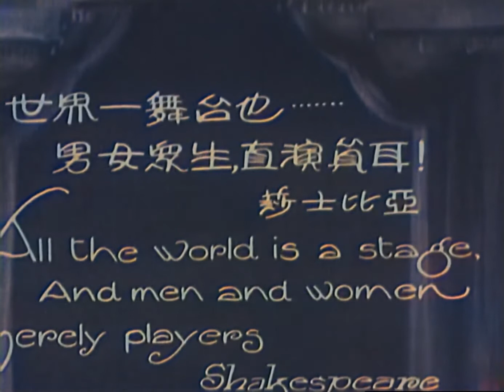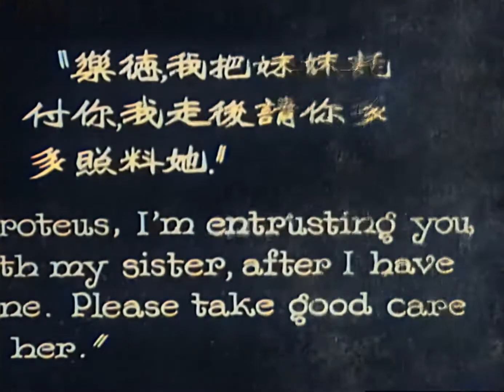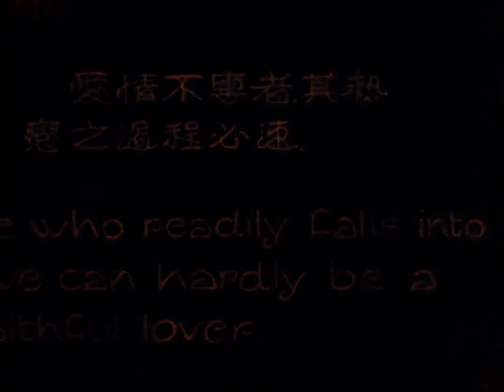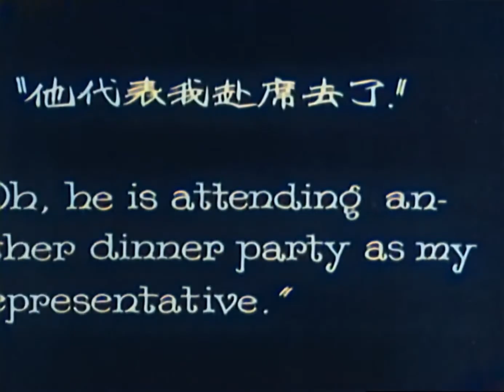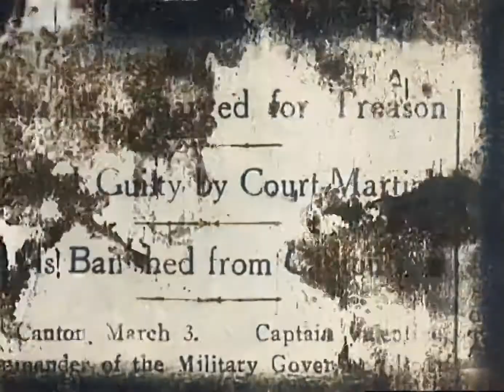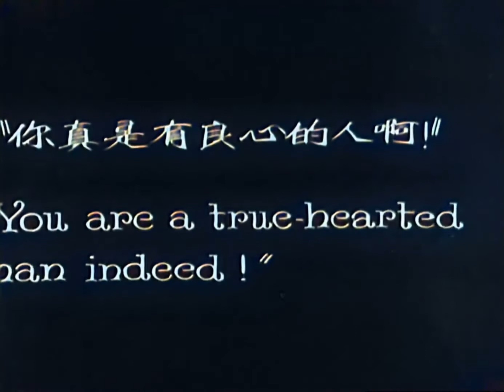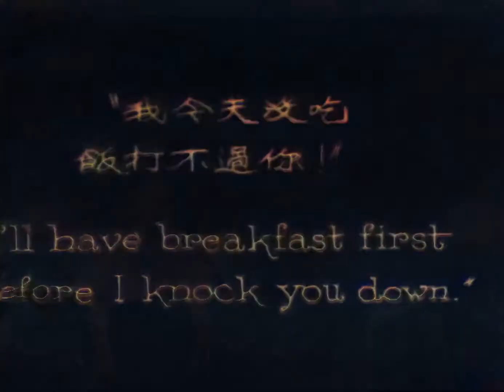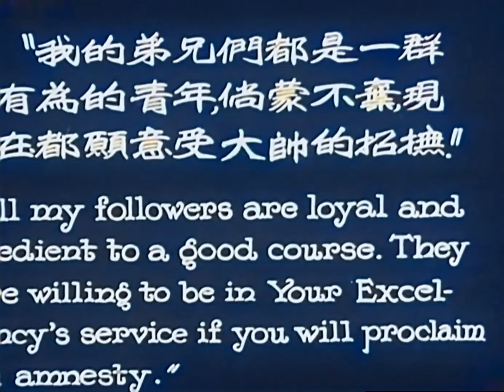阮玲玉、金焰《一剪梅》(1931) 高清1080p數碼 修復AI彩色版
《一剪梅》是由卜萬蒼執導，金焰、阮玲玉、高佔非、林楚楚、王次龍、陳燕燕等主演的劇情片，該片於1931年07月23日在中國上映。
影片講述了胡倫廷與施洛華以及白樂德與胡珠麗兩對情侶曲折的愛情故事 。故事內容：陸軍學校學生胡倫廷與白樂德有莫逆之交，共懷報國之志。畢業後，倫廷任廣東督辦署衛隊長。樂德留滬，與倫廷妹珠麗相戀訂婚。數月後，樂德也赴廣東任督辦署要職。施督辦系樂德之舅，其女洛華有男士風，與倫廷互相愛幕，兩人曾在花園中聯句填《一剪梅》詞寄意。
督辦署軍警督察處處長刁利敖系某權勢集團代表，垂涎洛華美色，久欲娶之。施督辦權衡得失，亦有此意，但遭洛華反對。樂德抵粵後居於督署，竟也見異思遷，鍾情洛華。倫廷、洛華以為樂德已與珠麗訂婚，不疑有他，乃將施督辦逼婚事託其轉圈。樂德佯作應允，實則向施督辦進讒，謊稱倫廷慫恿洛華私奔。
倫廷被逐，流為盜首，以梅花作徽誌，組織盜軍，劫富濟貧，自號一剪梅。珠麗在滬得知兄長被逐，恐樂德受累，隻身赴粵。時洛華已暫署衛隊長職，命珠麗喬裝男子充其副官。

一日，洛華故約樂德出遊，假以辭色，誘使其供出計陷倫廷隱秘。洛華斥樂德為賣友小人，樂德惱羞成怒，欲施強暴，刁利放敖突飛騎至，鬥敗樂德，复追洛華，被一飛鏢射殺墜馬。洛華見鏢上有梅花標誌，知是倫廷所為。
一年以後，倫廷約洛華於梅花塢營寨相晤，洛華偕珠麗同往。樂德率軍前來緝捕，見珠麗、倫廷，終於天良復現，追悔不已。時施督辦亦率軍至，獲知實情，收撫部眾，恢復倫廷職務，並以洛華嫁之，復又促成樂德、珠麗結婚 。